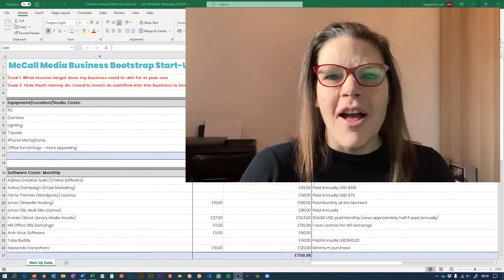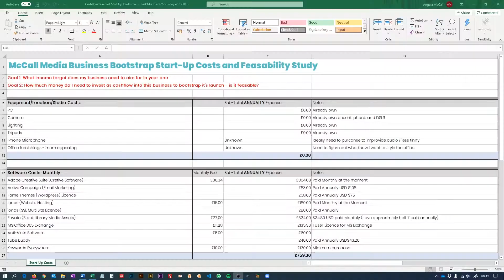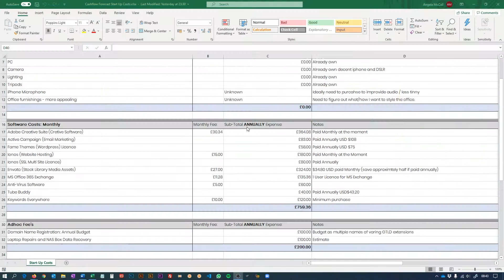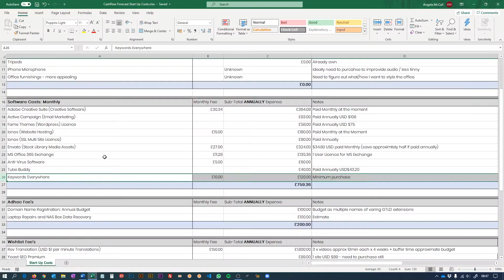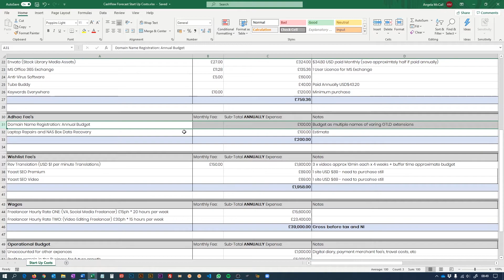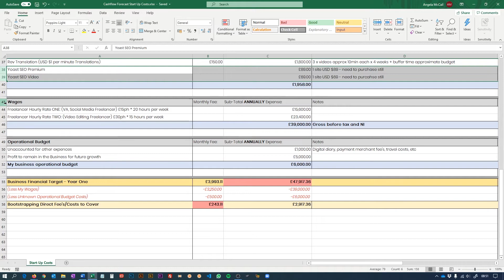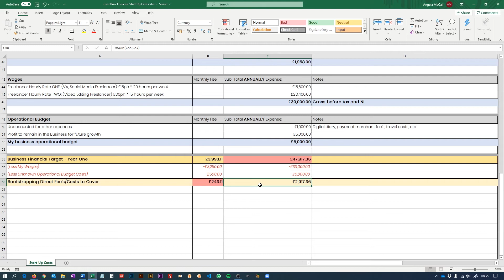BOOTSTRAP YOUR BUSINESS: My real-world YouTube Channel Launch & Business Startup Costings explained!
I walk you through how I intend to launch my YouTube Channel and small business by Bootstrapping the process. How long it takes to launch a YouTube Channel is an unknown entity, and therefore its best to plan a process that includes funding your journey as you go.

// TIME CODE
[00:00] Introduction
[00:56] Work Out Your Pros and Cons for Bootstrapping
[01:38] Bootstrapping Means I Can Buy my Time to do so
[02:21] How Feasible is it to Fund my Business Launch
[02:42] How Will Few Funds Effect Your Ability to Promote Your Business
[03:51] 100% Ownership
[04:41] Interest on Loans is Dead Money
[05:50] Maintain the Status Quo
[06:10] Avoid Cashflow Starvation
[07:10] McCall Media Ltd Start-up Costs
[08:12] Equipment Costs
[09:45] Software Costs
[13:22] Ad-Hoc or One-Time-Only Costs
[14:19] Wish List Items and Necessities
[15:05] Always Plan to Pay Yourself
[18:09] Future Operational Budget
[19:26] Year 1 Approximate Financial Revenue Target
[19:56] Bootstrapping a Launch

// MY YOUTUBE STUDIO EQUIPMENT & TECH LIST
📸 Wide Angel Lens
📸 AC Power Adapter Canon Camera
⌨️ Stream Deck 15 Keys
🎙️ Desktop USB Microphone
🖥️ 3 x Monitors;
🖥️ Tri-Monitor Desk Mount
🎧 PC USB Headset & Mic
💡 LED Strip Lights
💡 Soft Box
🔈 Mini Desktop Speakers
💡 Dual Mini Ring Light & Webcam Mount
💡 10" Ring Light
💡 14" Ring Light Defuser
🗜️ Ball Head 1/4" C Clamp
🔌 USB & 3 Power Socket Extention Cable